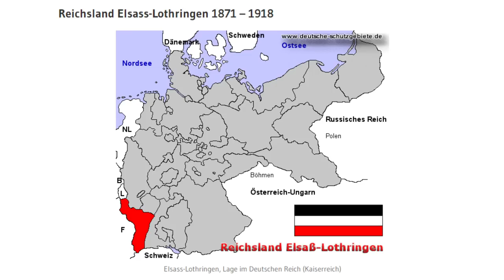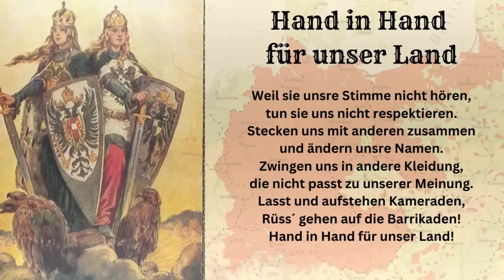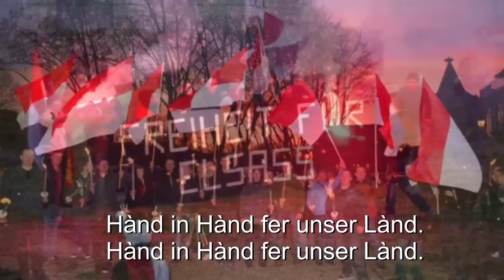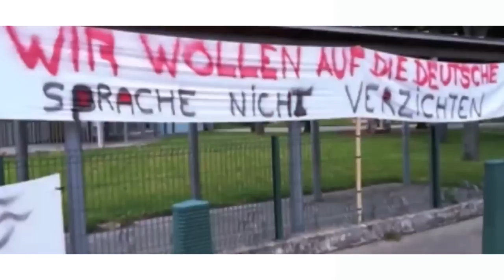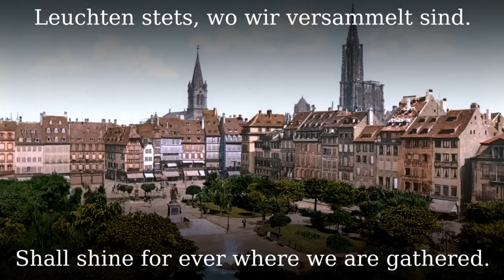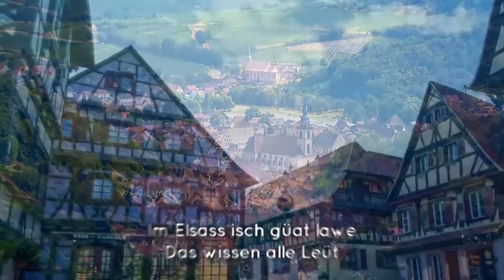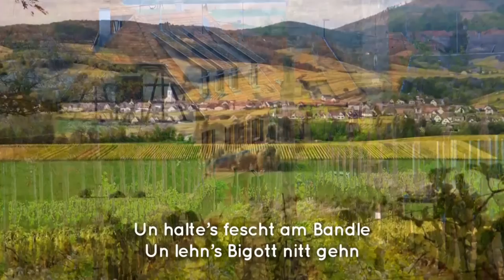Elsass-Lothringen - Eine westdeutsche Provinz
Meine Wenigkeit bezieht sich in diesem Video auf die demokratischen Grundrechte wie Meinungsfreiheit & Pressefreiheit nach Art. 5 Abs. 1 und auf die Kunstfreiheit, Freiheit der Wissenschaft & Forschung nach Art. 5 Abs. 3 nach Grundgesetzes der Bundesrepublik Deutschland!
Für weitere Fragen bezüglich meiner politischen Meinung belesen Sie sich gerne auf der Kanalbeschreibung dieses Youtube-Kanals.

In diesem Video geht es um Elsass-Lothringen und das Deutschtum.
Doch hier stellt sich als erstes die Frage: "Elsass-Lothringen ist deutsch?
Wieso denn überhaupt deutsch? Liegt das nicht in Frankreich und ist schon immer französisch gewesen? Das ist doch französisch oder nicht?

Um die ersten Fragen zu beantworten: Elsass-Lothringen gehört nicht zu Frankreich, sondern zu Deutschland. Und um die ethnische Frage zu beantworten: Elsässer und Deutschlothringer sind ethnisch betrachtet deutsch! Noch immer leben dort 1. bis 2. Millionen Volksdeutsche!

Wieso das überhaupt alles so ist und was es sich mit dem schweren Schicksal der Elsässer und Deutschlothringer auf sich hat, erfahren Sie in diesem Video!

Ein heikles Thema, welches eigentlich gar nicht so heikel ist, wenn man sich mal sachlich mit der Geschichte und der Kultur auseinandersetzt.

Es lebe die Meinungsfreiheit!

Zur weiteren Vernetzung für Sie bezüglich Elsass & Deutschlothringen,